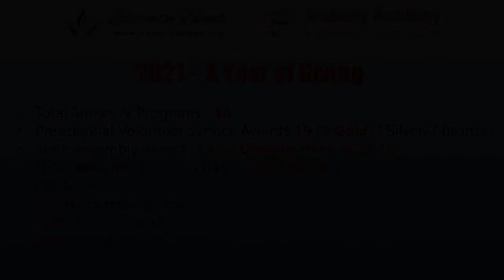Winters 4 Charity 2021 2022 Promotion Video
The Audacity Academy and our volunteers offer 9 FREE webinars on Mar. 19/20, 2022, covering Kindergarten Education, High School Advanced Writing, Robotics and Arduino, AP / Honors Chinese, and AP SAT ACT Prepreparation and Tips.  We hope our audience can consider supporting Audacity Academy’s homelessness charity projects Winters 4 Charity. ( Paypal / Zelle donations to ) With your support, this winter we have already raised funds for thousands of clothing items for homeless services in Union City, Fremont, Newark, and Milpitas.  Details can be found on the webpage above.  Thank you again for your support!
* Background music "Hope" composed by Johnny Qiu